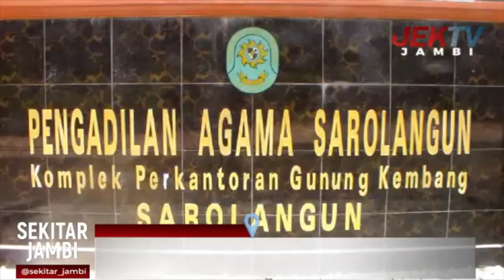ANGKA PERCERAIAN DI SAROLANGUN MENINGKAT